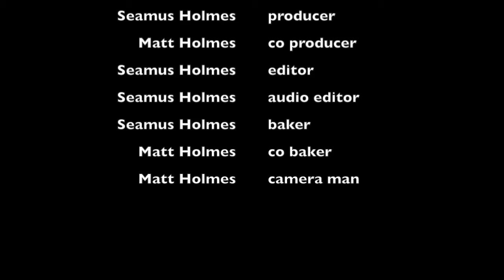"Chocolate Chip" - SGH 4-H Documentary film 2020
Seamus Holmes

Pueblo County

Class 2208 Documentary

Intermediate

4-H age:  11

Description:  This is a documentary about Chocolate chip cookies.